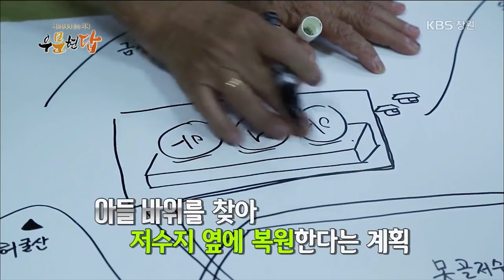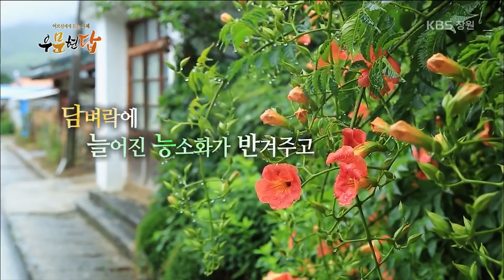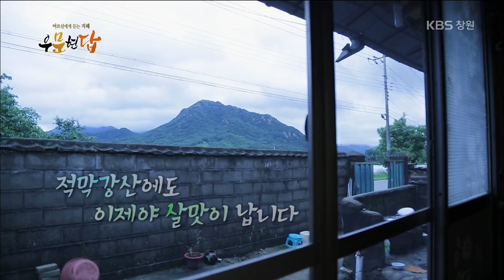[우문현답] 147화. 일은 할 만큼만 하고 쉬어야 되는데 왜 그렇게 열심히 하셨어요? - 경남 합천군 대병면 못골마을 (2018.07.25,수)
우문) 일은 할 만큼만 하고 쉬어야 되는데
왜 그렇게 열심히 하셨어요?

주룩주룩 장대비가 내리는 여름날 합천군 대병면 못골마을은
저수지에 닿는 빗소리마저 아름답다.
강 씨 집성촌으로, 50여명의 어르신이
애플수박, 복숭아 벼농사 지으며 옹기종기 사는 마을.
이곳에 파란 대문집 어르신은 이슬 맞으며 밭에 나가서
해가 지도록 일만 한다.
손 버린 김에, 옷 버린 김에 일을 놓을 수가 없다는 할머니
일찌감치 할아버지 먼저 보내고 혼자 지내는 터라
아파도 어디 엄살 부릴 때도 없다.
그 덕에 남은 것은 여기저기 영광의 상처 뿐.
할머니는 아픈 몸으로 이렇게 열심히 일하는 이유는 무엇일까?
한평생 자녀들을 위해 양보하고 헌신하면서
일만하는 우리네 어머니를 만나본다.